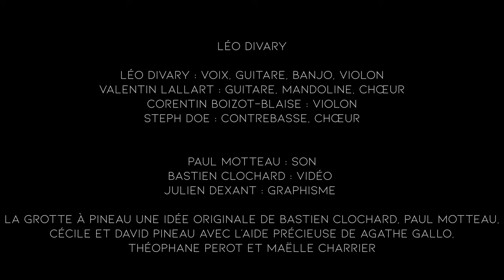La Grotte à Pineau #37 - Léo Divary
00:00 Liefde
3:31 L'HP
06:55 Éléphant
11:40 La belle noyée
15:50 Sa chapelle

Léo DIVARY : voix, guitare, banjo, violon, composition
Valentin LALLART : guitare, mandoline, chœur
Corentin BOIZOT-BLAISE : violon
Step DOE : contrebasse, chœur

Paul Motteau : son
Bastien Clochard : vidéo
Julien Dexant : graphisme

Vidéo tournée à Poitiers en avril 2024